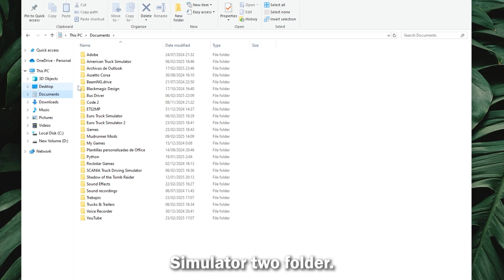How To Walk/Teleport in ETS2 (Euro Truck Simulator 2)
In this video, I teach you how you can enable the walk mode and teleport your truck to another location in ETS2 with a simple change to the files of the game.

I create ETS2 tutorials that save you time and make learning easier.
If you found this guide useful, consider buying me a coffee ☕ , it really helps me keep making more content

🖥My setup and products that I use: Check out this page from thegoya